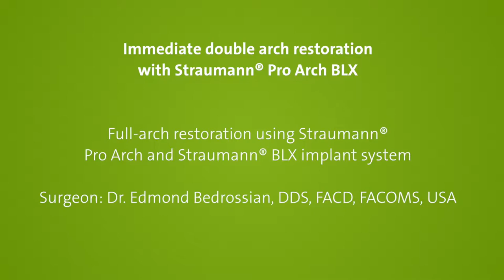Straumann® Pro Arch BLX Surgical Video with Dr. Edmond Bedrossian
In this video, watch Dr. Edmond Bedrossian complete an immediate double arch restoration with Straumann® Pro Arch BLX.

The patient in this surgical video is a 76-year-old male. Dr. Bedrossian uses Straumann Pro Arch BLX to place the implants and convert him to an immediate load.

Why did Dr. Bedrossian choose BLX Pro Arch for this surgery? "It is a single and uniform prosthetic platform."

Dr. Bedrossian also describes post-op care and shares how he explains everything to his patients. "Patient education is super important. They have to know that for the next six months they have to eat a soft diet."